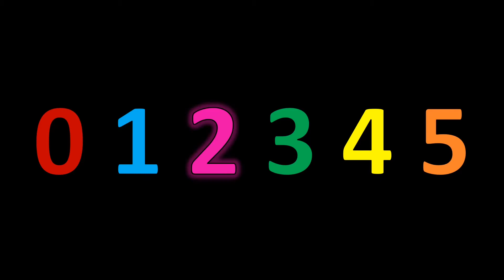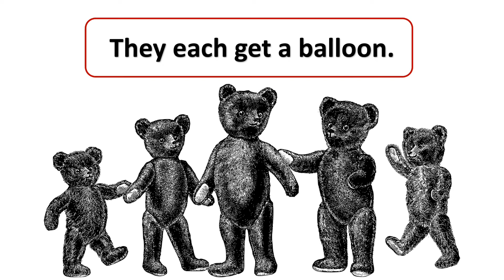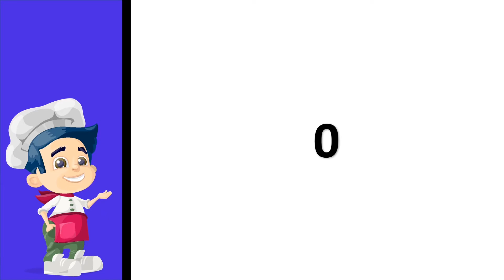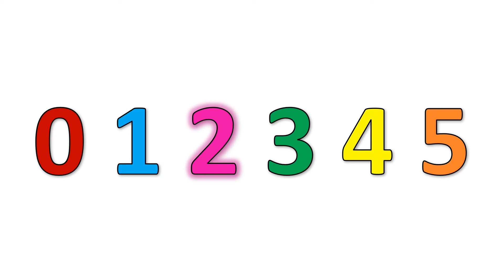Counting Numbers 0 to 5 | Learning Numbers 0 to 5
Learning Numbers 0 to 5 by Counting